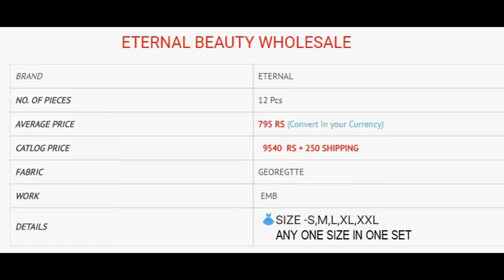ETERNAL BEAUTY KURTIS GEORGETTE EMBROIDERED WHOLESALE RATE CALL OR WHATSAPP +91 8828391569